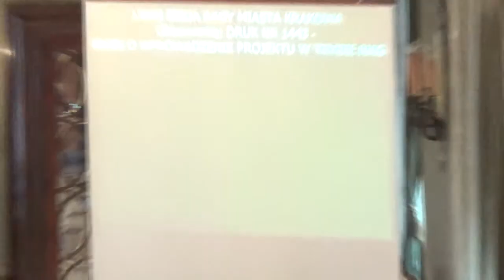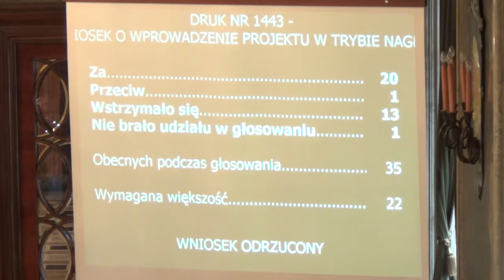33. Wniosek o wprowadzenie w trybie nagłym druku nr 1443 do porządku obrad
Wniosek odrzucony